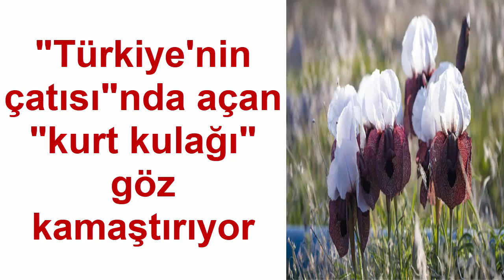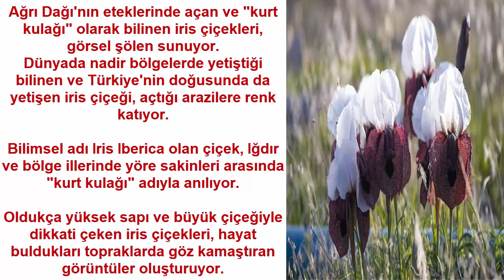AĞRI DAĞINDA AÇAN KURT KULAĞI OLARAK BİLİNEN İRİS ÇİÇEĞİ GÖZ KAMAŞTIRIYOR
Ağrı Dağı'nın eteklerinde açan ve "kurt kulağı" olarak bilinen iris çiçekleri, görsel şölen sunuyor.
Dünyada nadir bölgelerde yetiştiği bilinen ve Türkiye'nin doğusunda da yetişen iris çiçeği, açtığı arazilere renk katıyor.

Bilimsel adı Iris Iberica olan çiçek, Iğdır ve bölge illerinde yöre sakinleri arasında "kurt kulağı" adıyla anılıyor.

Oldukça yüksek sapı ve büyük çiçeğiyle dikkati çeken iris çiçekleri, hayat buldukları topraklarda göz kamaştıran görüntüler oluşturuyor.